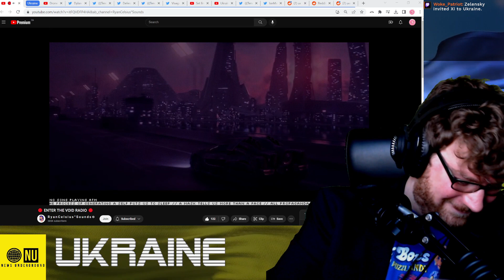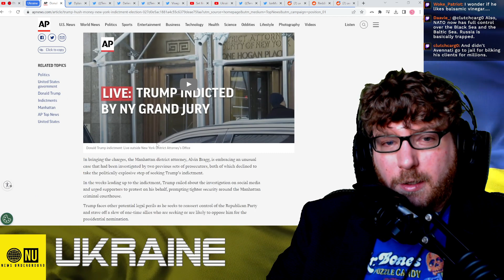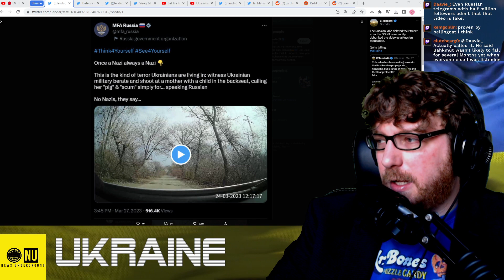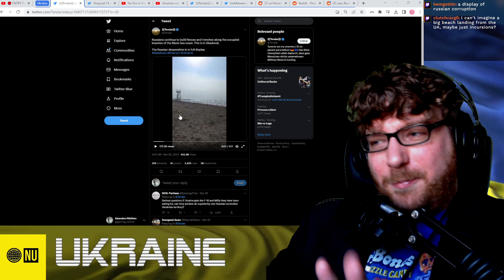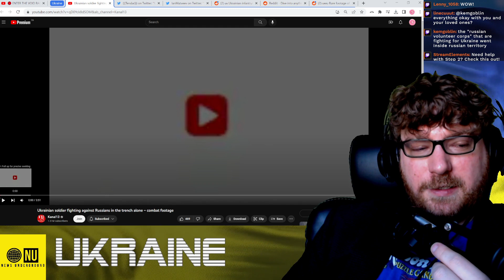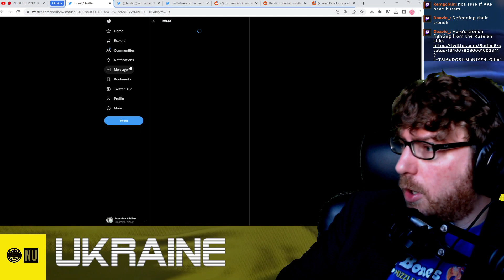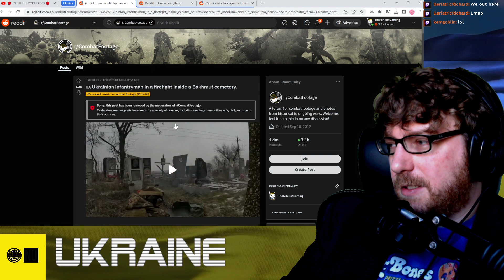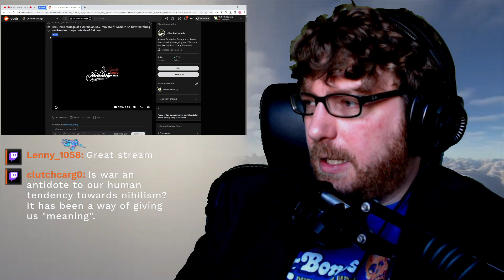The News Underground - Ukraine News - 3/30/2023